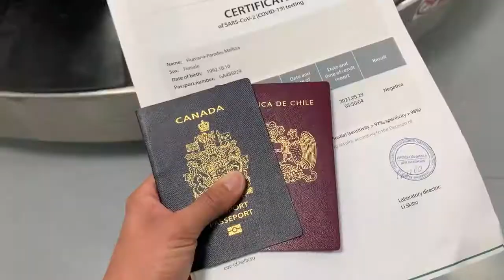Sarah Pavan & Melissa Humana Paredes | Beach Volleyball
Sweat & Power 4 Sarah Pavan & Melissa Humana Paredes Volleyball